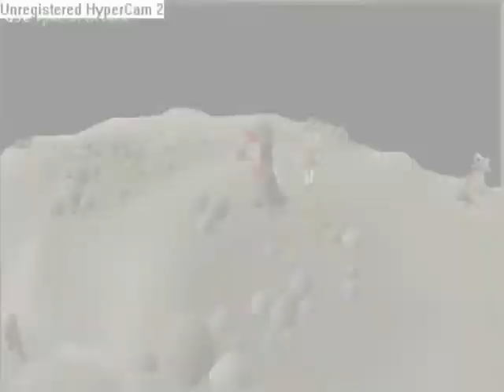DJ Miko - What's Up (4 B's Mix)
My other RuneScape music video macdady36